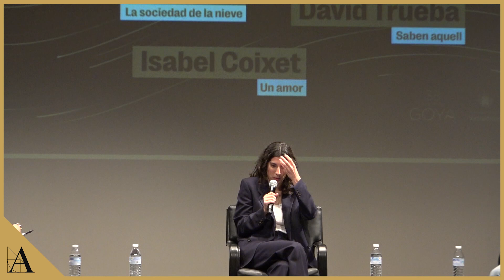Encuentro Mejor Dirección Goya2024 en Valladolid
Encuentro con Elena Martín y David Trueba, nominados a Mejor Dirección en los Goya2024, en la Fundación FUNDOS de Valladolid, en la semana de la 38 edición de los premios de la Academia de Cine.